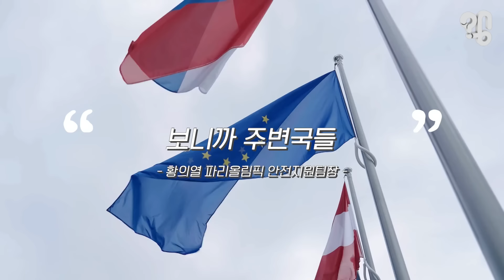지금 파리 가면 볼 수 있다는 한국 경찰들의 정체는 뭘까?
이 사진을 보라. 경찰관이 시민에게 길이라도 알려주는 건지, 정답게 이야기를 나누고 있다. 주위를 둘러보면 대충 기차역 광장 같은데… 사실 이곳은 서울역도 용산역도 아닌 프랑스 파리에 있는 기차역이다.

유튜브 댓글로 “파리에 파견된 외국 경찰이 공권력을 어디까지 행사할 수 있는 건지 궁금하다”는 의뢰가 들어와 취재했다.